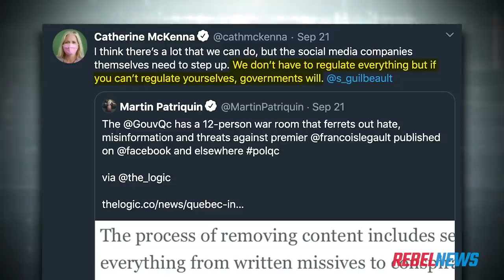Trudeau slips out the backdoor; anti-cop protester makes dumb Nazi analogy (and regrets it)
Keean Bexte was in Ottawa covering the throne speech, hoping to for an opportunity to ask some questions of PM Justin Trudeau, while protesters rallied outside Parliament.